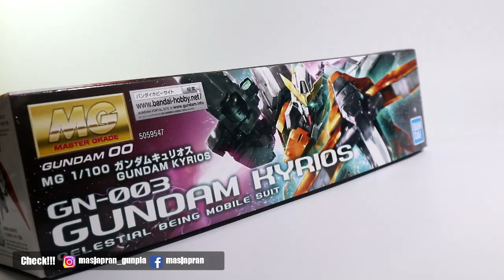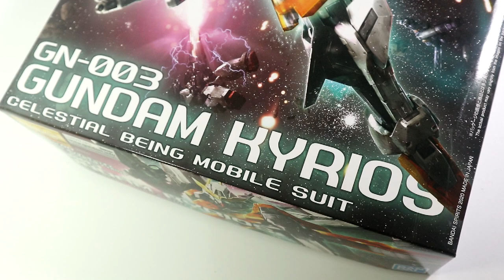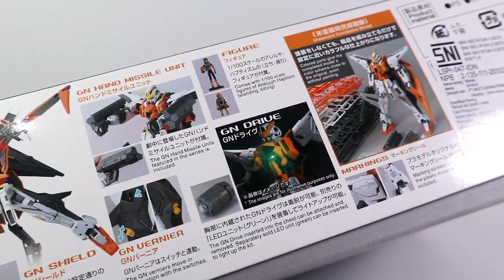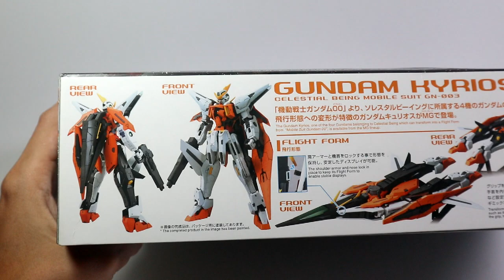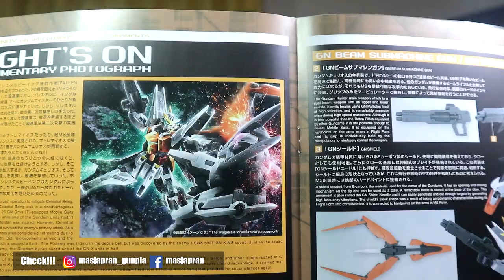UNBOXING - MG KYRIOS GUNDAM! Baru liat runner aja udah kesel! Gundam Indonesia!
Bandai nih. enak dong.
yeeah akhirnya dapet MG Kyrios, gila dari kapan ngidam buat ngerakit ini!!

belanja gundam disini aja!